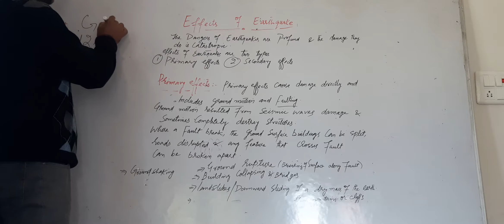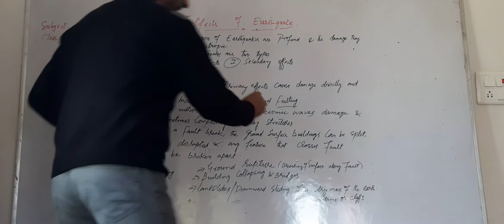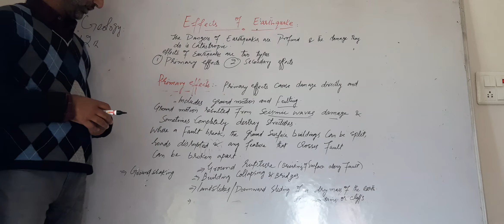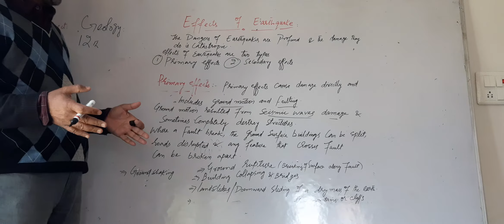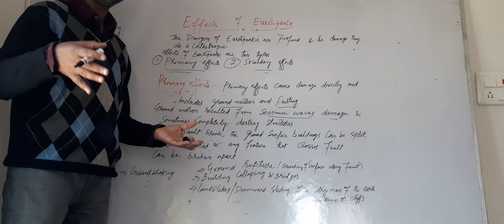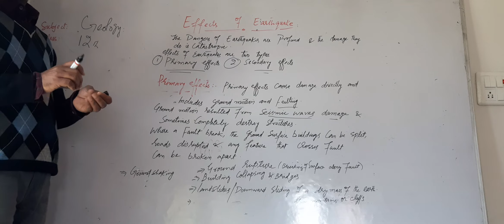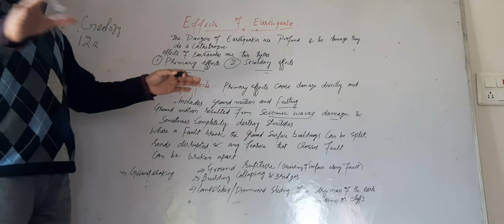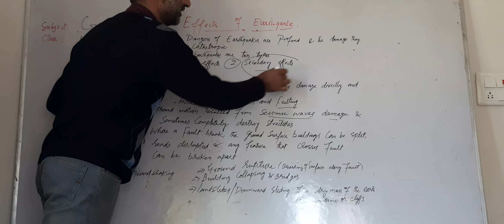primary effects of earthquakes.